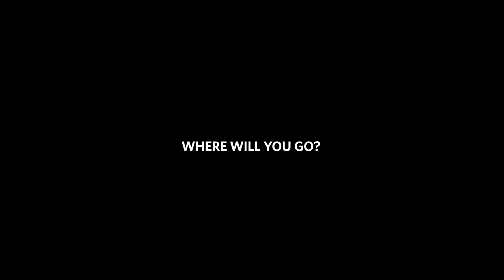University of British Columbia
The University of British Columbia is a public research university with campuses in Vancouver and Kelowna, British Columbia. Established in 1908, UBC is British Columbia's oldest university. The university ranks among the top three universities in Canada.